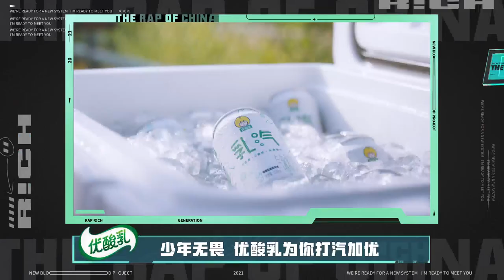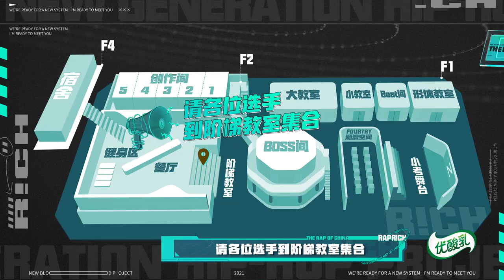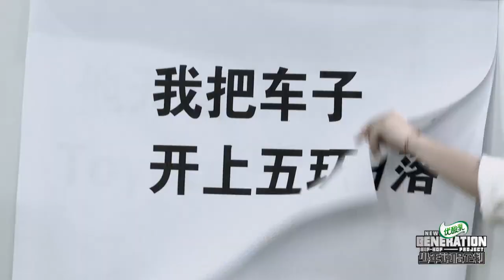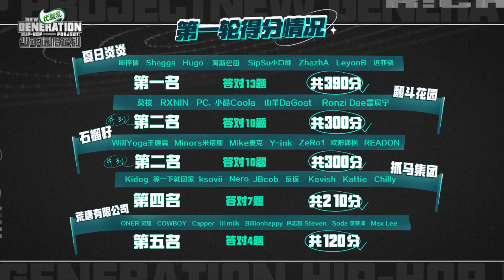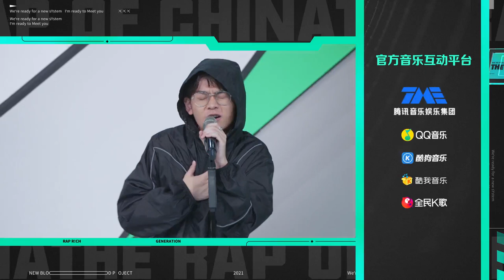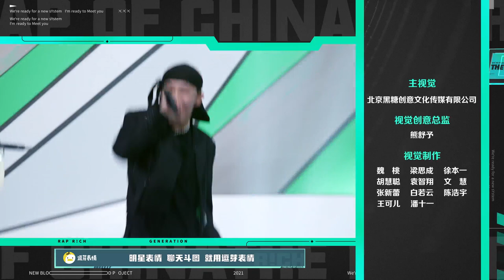【FULL】导师神仙团cypher太燃了！| 少年说唱企划 EP03 下 | New Generation Hip-hop Project | iQiyi综艺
《少年说唱企划》全集iQiyi综艺全球上线！登录iQiyi国际版或下载iQiyi国际版APP，还有更多独家资源等着你：

说唱圈急需新鲜的说唱歌手。Rap star是可以被培养的吗？带着这个思考，iQiyi成立了一家说唱经纪公司，邀请业界知名且专业的合伙人一起开展“少年说唱企划”，发掘、培养说唱新人，颠覆传统说唱歌手的成长路径。每位加入‘说唱企划’的说唱新人，公司将为其提供各项顶级资源，他们需通过公司的系统专业培训后，登上公演舞台表演，接受说唱圈最具权威的评委团、公司管理层（BOSS团）及观众的评判，最终打造出最无畏的少年说唱厂牌。